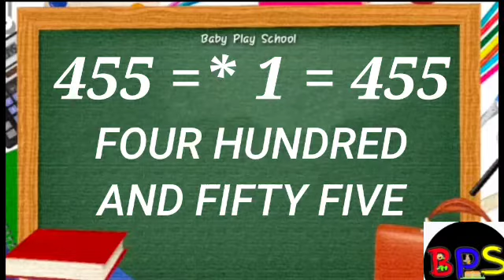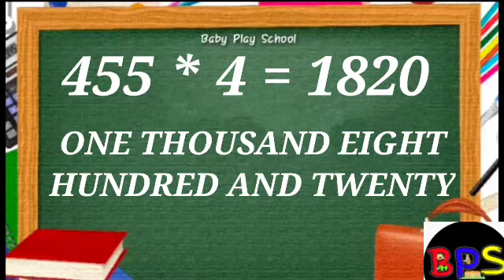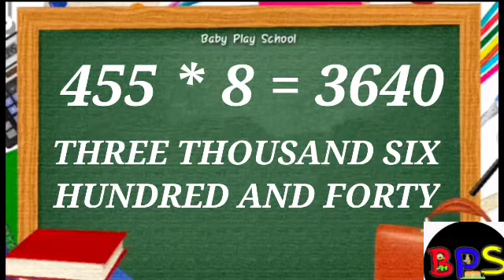455 पहाड़ा |Tables of 455| BabyPlayschool|455 का पहाड़ा|nau sau ka pahada| तीन सौ का पहाड़ा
455 पहाड़ा |Tables of 455| BabyPlayschool|455 का पहाड़ा | 455|nau sau ka pahada| तीन सौ का पहाड़ा